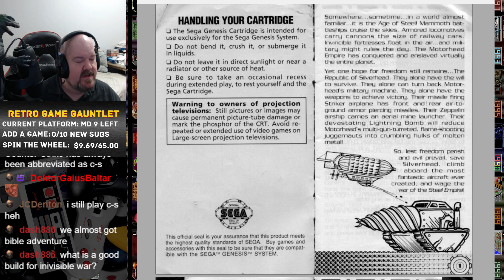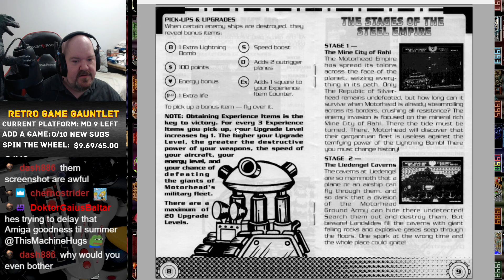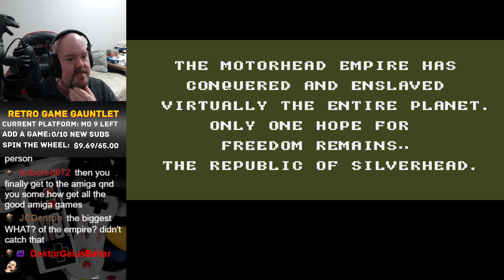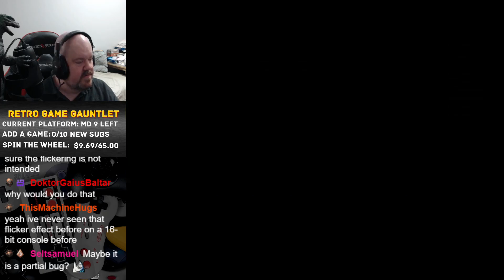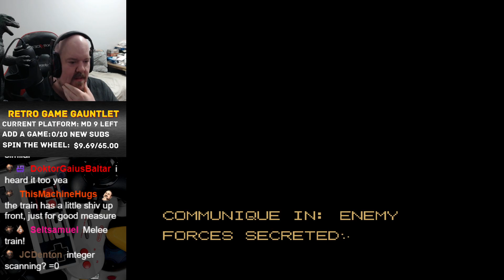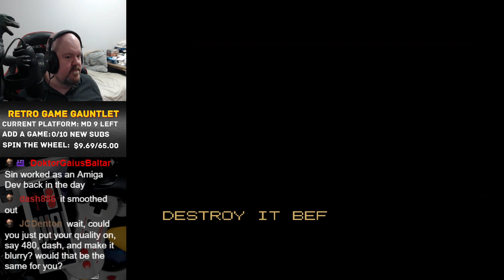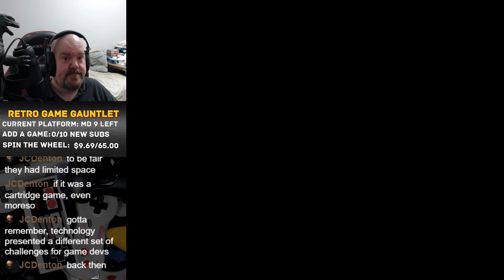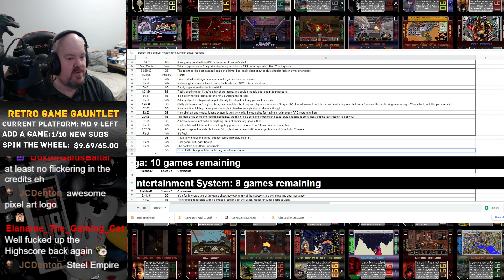Retro Game Gauntlet: Steel Empire (Gen/MD)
Fun little shmup, has an actual reasonable level of difficulty which is rare for the genre.